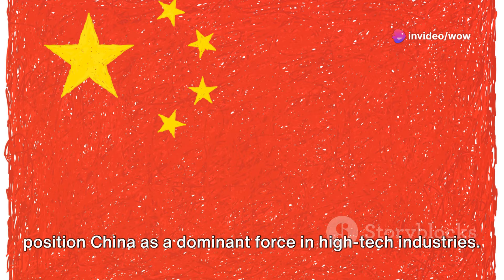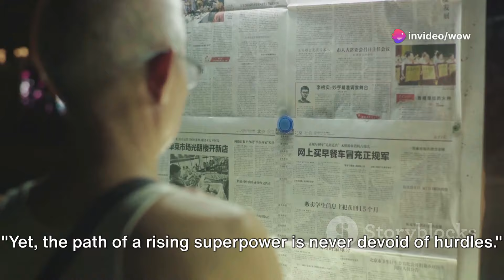China: The rise of global superpower.